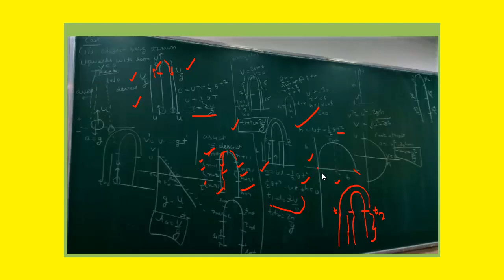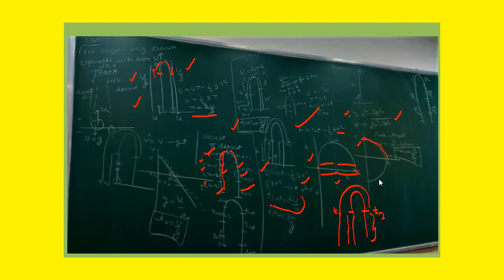Free fall | Similarity of ascent and Descent | Ball passing at same height at 2 different instant